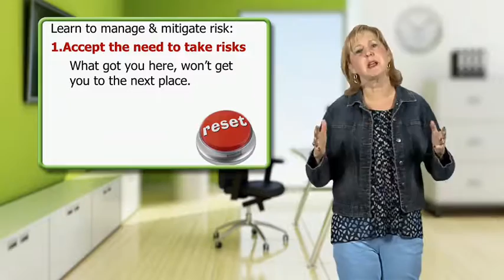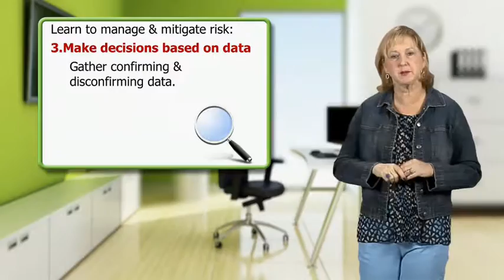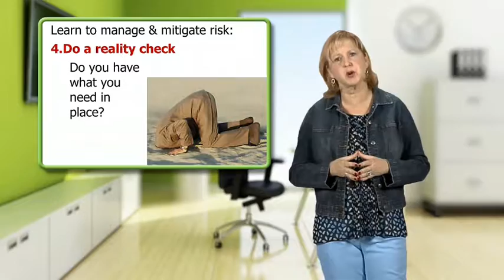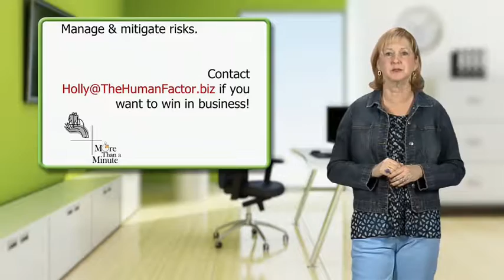5 Rules for Managing Risk with Holly G. Green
Does your organization actively avoid taking risks? If so, you may already be falling behind competitors and losing touch with your customers and your markets.

Hi, I’m Holly G. Green, the Architect of Pause, thinking to thrive expert, and author of the new book, Using Your Brain to Win.  Keeping up in today’s markets requires ongoing innovation, which involves a certain amount of risk. Unfortunately, I see too many companies where “stay the course” rather than “push the envelope” has become the strategy of choice. And that’s no way to get ahead in a global marketplace where new products and services can come from anywhere at any time.

It’s easy to see why many leaders hesitate to embrace risk. In today’s hyper-paced markets, one new product mistake or market miscalculation can put a company so far behind that it never catches up – or put it out of business altogether. As a result, many companies play not to lose rather than playing to win. And many organizations have cultures that don’t support risk-taking. They may not overtly say, “don’t rock the boat.” But management decisions and ways of working focus on maintaining the status quo over exploring new possibilities.

Rather than avoiding risk, companies can learn how to manage and mitigate it by following five basic rules:

Rule #1: Accept the need to take risks.
Start by understanding that what made your organizational successful in the past will not necessarily do so in the future. In fact, if you do business in markets and industries that move very quickly, you can count on it. The faster your industry moves, the more risk you may need to take.

Rule #2: Compare the risk versus the expected return on investment.
Unless it’s a matter of survival, don’t bet the farm on one new product or initiative. It’s okay to take a chance on a long shot every once in a while. But overall you’re better off taking measured risks where the potential upside far outweighs the damage to the company should the initiative fail.  Pause long enough to truly calculate risk and even plan minimizing or mitigating strategies for it.

Rule #3: Make decisions based on data, not thought bubbles.
Many innovation efforts fail simply because management doesn’t take the time to gather enough data. Instead, they forge ahead based on what they think they know about the market and customer needs, and then wonder why it goes over like a lead balloon. Never take a risk that’s not supported by data.  And make sure you collect both confirming and disconfirming data so you don’t just seek the data that proves your idea right and miss all the other data that is out there.

Rule #4: Do a reality check.
Do you have the people, skills and organizational systems and processes in place to make the initiative a success? If not, can they be brought into the organization without draining resources away from other critical areas? If the answer to both of these questions is no, move on to a more feasible project or reallocate resources.

Rule #5: Always have a plan B.
Before taking any risk, pretend that it has already failed, and brainstorm the reasons why. Then create a plan B – and C, D and E, if necessary – should any of those reasons come to pass. No matter how well planned, it’s the rare business initiative that unfolds exactly as expected.  When you think about potential hurdles ahead of time, you prepare yourself and your team to deal with them effectively if they arise.

Today’s leaders need to get comfortable with many things previous generations of leaders didn’t have to grapple with. Having too much data rather than not enough. A relentless rate of change. Obsoleting your own products before the competition does. And of course, higher levels of risk. As we’ve discussed, you can learn to manage and mitigate risk. But if you can’t stand all this heat, then get out of the kitchen and let a new chef take over!